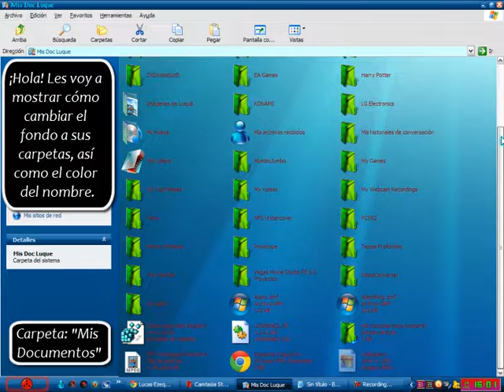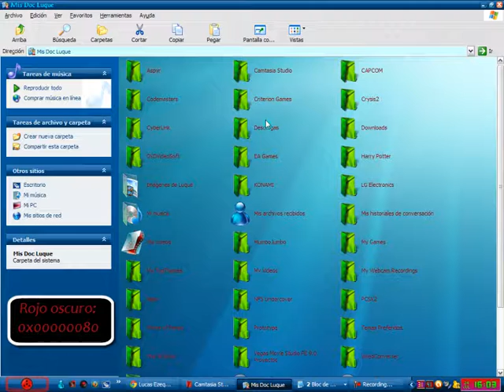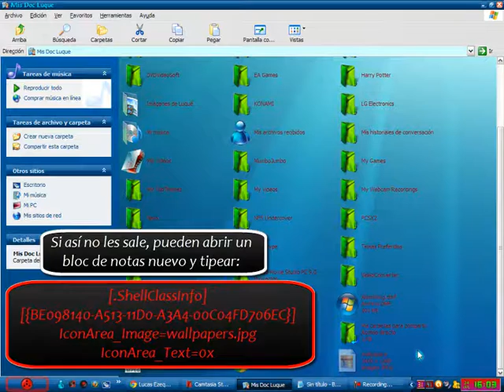Cambiar Fondo a una Carpeta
Acá les muestro cómo cambiar el fondo de una carpeta
y agregarle color al nombre de cada carpeta.
Para los que se cansan del aburrido fondo blanco y letras negras.
Es un simple truco de Windows modificando un archivo de texto en cada carpeta.

El código que tienen que agregar a bloc de notas es:

[.ShellClassInfo]
[{BE098140-A513-11D0-A3A4-00C04FD706EC}]
IconArea_Image=wallpapers.jpg
IconArea_Text=0x

· El máximo del archivo de fondo en píxeles de ancho es aprox. 850.
· Los píxeles de alto dependen de la altura de la carpeta, respecto a lo que contiene.
Aunque la imágen sea más grande, sólo aparecerá esa parte.

· Si la imágen es más chica que esa cantidad de píxeles, se repetirá una y otra vez.

[Créditos a la música de Alexisonfire.]